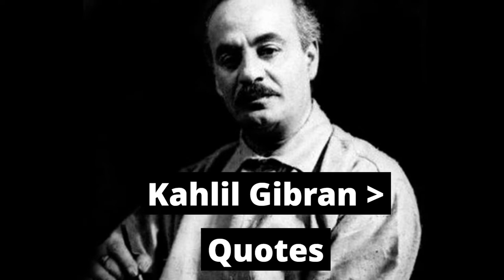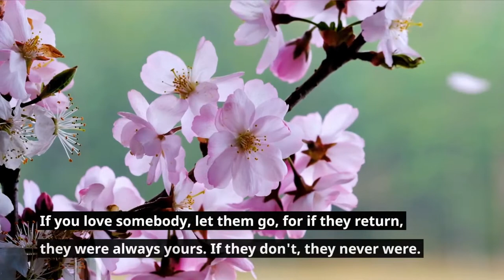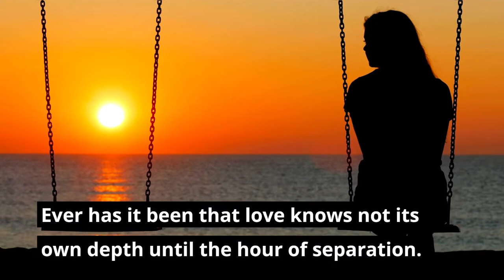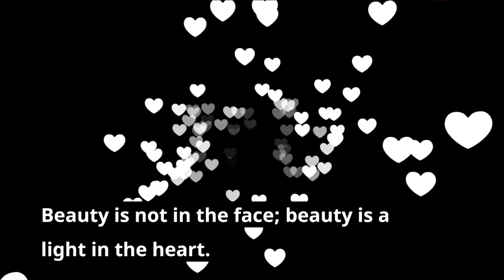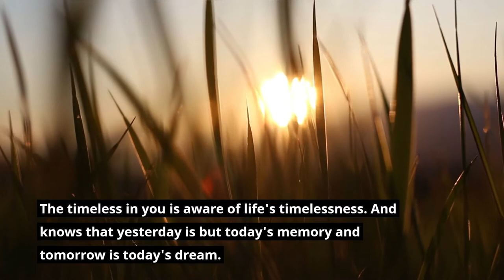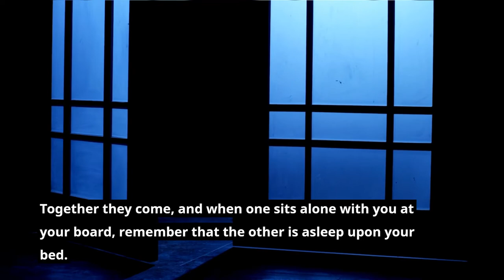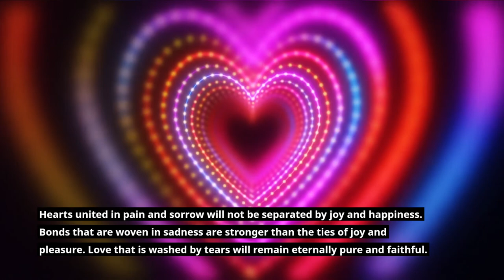Kahlil Gibran Quotes Full of Wisdom and Inspiration 🌠​🌠​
Kahlil Gibran is one of the most underrated artists of all time. He left a significant impact on society, especially in counterculture circles.

Throughout his life, Gibran was a writer, poet, and painter. Gibran was a brilliant bohemian artist, and as a result, Kahlil Gibran quotes are full of meaning and wisdom.

He was an admirable and dignified man and can serve as a role model to anyone looking to find their own success in life.

Lebanon-born writer and artist Kahlil Gibran became known for his mystical Arabic and English works, earning fame following the 1923 publication of 'The Prophet.'
Kahlil Gibran moved to the United States in 1895 and was exposed to Boston's artistic community. Initially showing promise as an artist, he also began writing newspaper columns and books in Arabic, drawing attention for his prose poems. After moving to New York City, Gibran began writing books in English, including his most famous work, The Prophet (1923). The popularity of The Prophet endured well after the author's death in 1931, making him the third-best-selling poet of all time.

This video was created thanks to the request made by @EasyPeasyFacts.